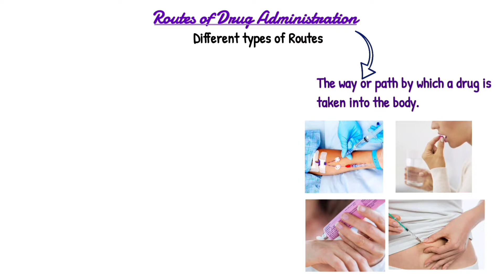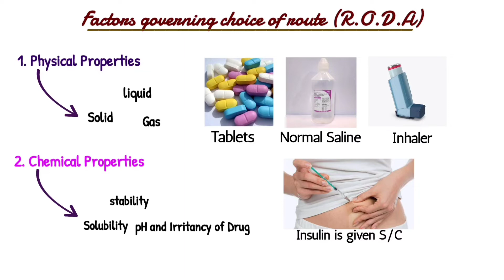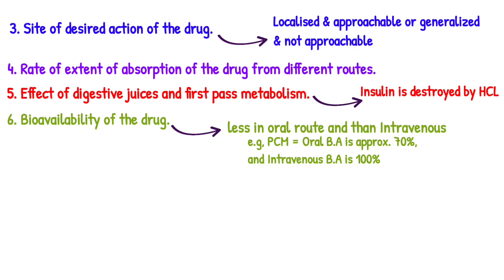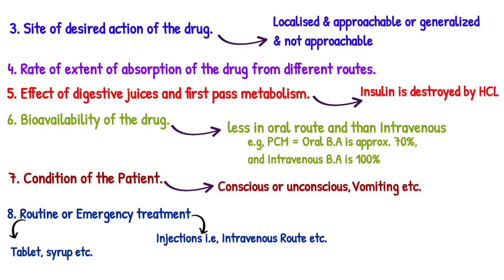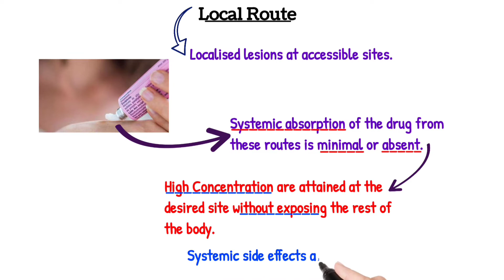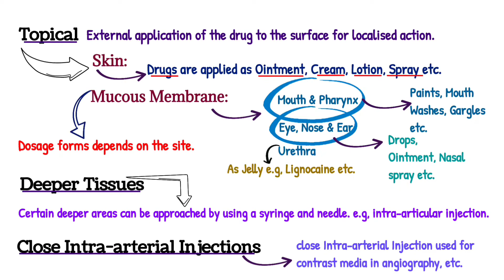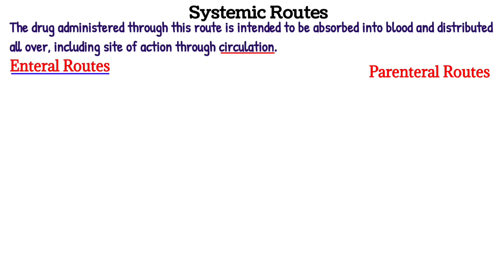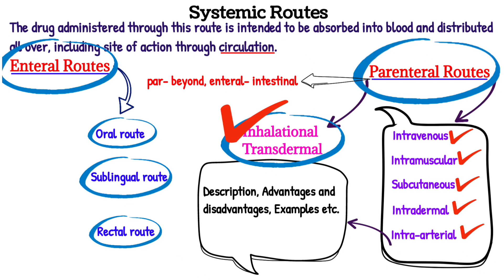General Pharmacology | Routes of Drug Administration | Factors Governing Choice of Route | Part 02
Most drugs can be administered by a variety of routes. The choice of appropriate route in a given situation depends both on drug as well as patient related factors. Mostly common sense considerations, feasibility and convenience dictate the route to be used.

👉 Factors governing choice of route :-
1. Physical and chemical properties of the drug (solid/ liquid/gas; solubility, stability, pH, irritancy).
2. Site of desired action—localized and approachable or generalized and not approachable.
3. Rate and extent of absorption of the drug from different routes.
4. Effect of digestive juices and first pass metabolism on the drug.
5. Rapidity with which the response is desired (routine treatment or emergency).
6. Accuracy of dosage required (i.v. and inhalational can provide fine tuning).
7. Condition of the patient (unconscious, vomiting).

Routes can be broadly divided into those for
(a) Local action and (b) Systemic action.

LOCAL ROUTES
These routes can only be used for localized lesions at accessible sites and for drugs whose systemic absorption from these sites is minimal or absent. Thus, high concentrations are attained at the desired site without exposing the rest of the body. Systemic side effects or toxicity are consequently absent or minimal.

 The local routes are:
1. Topical This refers to external application of the drug to the surface for localized action.
 2. Deeper tissues Certain deep areas can be approached by using a syringe and needle, but the drug should be in such a form that systemic absorption is slow, e.g. intra-articular injection (hydrocortisone acetate in knee joint)
3. Arterial supply Close intra-arterial injection is used for contrast media in angiography etc.

SYSTEMIC ROUTES
The drug administered through systemic routes is intended to be absorbed into the blood stream and distributed all over, including the site of action, through circulation.

A- Enteral Route:-

1. Oral
Oral ingestion is the oldest and commonest mode of drug administration. It is safer, more convenient, does not need assistance, noninvasive, often painless, the medicament need not be sterile and so is cheaper. Both solid dosage forms (powders, tablets, capsules, spansules, dragees, moulded tablets, gastrointestinal therapeutic systems— GITs) and liquid dosage forms (elixirs, syrups, emulsions, mixtures) can be given orally.
2. Sublingual (s.l.)
 The tablet or pellet containing the drug is placed under the tongue or crushed in the mouth and spread over the buccal mucosa. Only lipid soluble and non-irritating drugs can be so administered. Absorption is relatively rapid—action can be produced in minutes. Drugs given sublingually are—GTN, buprenorphine, desamino-oxytocin.
3. Rectal
 Certain irritant and unpleasant drugs can be put into rectum as suppositories or retention enema for systemic effect. Diazepam, indomethacin, paracetamol, ergotamine and few other drugs are some times given rectally.

B- Parenteral Route:-
Par—beyond, enteral—intestinal
Conventionally, parenteral refers to administration by injection which takes the drug directly into the tissue fluid or blood without having to cross the enteral mucosa. Drug action is faster and surer (valuable in emergencies). Gastric irritation and vomiting are not provoked. Parenteral routes can be employed even in unconscious, uncooperative or vomiting patient. There are no chances of interference by food or digestive juices. Liver is bypassed. Disadvantages of parenteral routes are—the preparation has to be sterilized and is costlier, the technique is invasive and painful, assistance of another person is mostly needed.

a) Transdermal
Highly lipid soluble drugs can be applied over the skin for slow and prolonged absorption. The liver is also bypassed. Transdermal patches of GTN, fentanyl, nicotine and estradiol are available in India.

b) Inhalational
Volatile liquids and gases are given by inhalation for systemic action, e.g. general anaesthetics, Nebulization etc. Absorption takes place from the vast surface of alveoli—action is very rapid.

c) Subcutaneous (S/C)
The drug is deposited in the loose subcutaneous tissue.  Only small volumes can be injected s.c. Self-injection is possible because deep penetration is not needed. e.g, Inj. Insulin etc.

d) Intravenous (i.v)
The drug is injected as a bolus (Greek: bolos–lump) or infused slowly over hours in one of the superficial veins. It is most convenient and Common route used for emergency and in other cases.

e) Intramuscular (i.m)
The drug is injected in one of the large skeletal muscles—deltoid, triceps, gluteus maximus, etc. absorption of drugs in aqueous solution is faster. It is less painful.

f) Intradermal
 The drug is injected into the skin raising a bleb of the epidermis through a drop of the drug is done. This route is employed for specific purposes only. e.g. Sensitivity test, BGC etc.